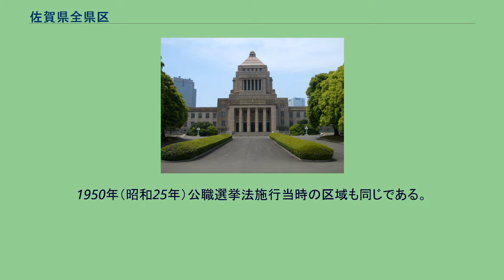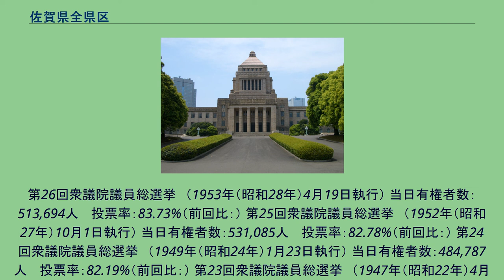佐賀県全県区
佐賀県全県区（さがけんぜんけんく）は、かつて存在した衆議院の選挙区。
1947年の第23回衆議院議員総選挙から設置された。
現在は佐賀1区、佐賀2区に分かれている。
1950年（昭和25年）公職選挙法施行当時の区域も同じである。
831人 　投票率：83.81%（前回比：） 第30回衆議院議員総選挙　（1963年（昭和38年）11月21日執行） 当日有権者数：532,953人 　投票率：80.07%（前回比：） 第29回衆議院議員総選挙　（1960年（昭和35年）11月20日執行） 当日有権者数：543,950人 　投票率：82.47%（前回比：） 第28回衆議院議員総選挙　（1958年（昭和33年）5月22日執行） 当日有権者数：536,280人 　投票率：83.80%（前回比：） 第27回衆議院議員総選挙　（1955年（昭和30年）2月27日執行） 当日有権者数：524,057人 　投票率：82.39%（前回比：）